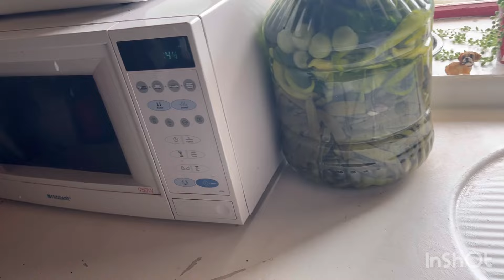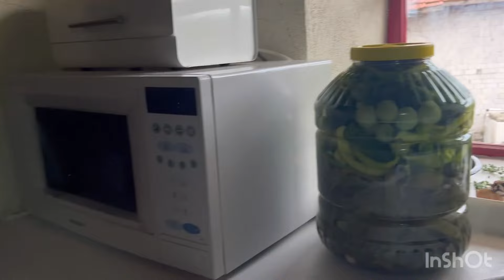Haydut bey geri geldi 🐶🐕hayvanseverler